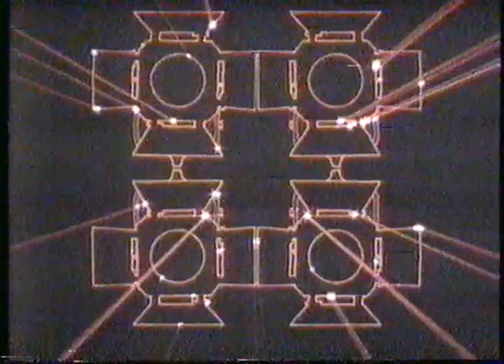Soldier Of Fortune On KREM, Dec 20 1987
KREM 2's "Cinema 2" Sunday movie. 1955 DeLuxe Color adventure film in CinemaScope about the rescue of an American prisoner in the People's Republic of China in the 1950s. It was directed by Edward Dmytryk, starred Clark Gable and Susan Hayward, and was written by Ernest K. Gann based on his 1954 novel. Movie originally premiered May 24 1955. Aired Sunday December 20 1987 on CBS's KREM channel 12 (cable), between 4:00PM - 5:59PM in Calgary Alberta. Based in Spokane Washington, their Calgary & Edmonton audience is twice the size of their American coverage area.